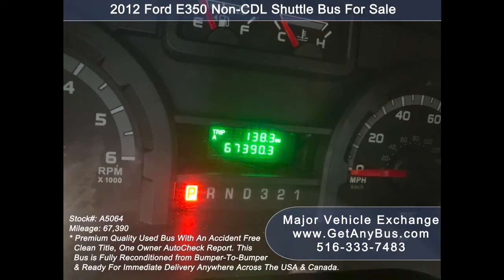Used Ford e350 Shuttle Bus For Sale | Why large families should buy a minibus?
What would a large family do, if they had to travel together to events or special occasions? Many Americans have large families with more than 7 members. And when the time comes to travel together chances are you want to get in more people from your extended family, friends, neighbors, etc. Either large families run out of luck and do get travel together or they have to hire several cars to get to their destination. Hiring a vehicle can be a quick fix but what if the family wants to have a weekly, bi-weekly, monthly, or even quarterly get together? Now it becomes expensive and a big hassle. Hiring several cars is a hassle. Hiring big buses is expensive. Moreover, the vehicles may not be available overnight and large families will be forced to return home by the end of the day. When it comes to overnight trips or stays and weekend get-togethers, large families have to own their vehicles. Most companies do not offer the flexibility, privacy, and the option to ride on demand when hiring 3rd party vehicles. Large families have to follow strict policies set by the vehicle owners.

In order to avoid these situations, large families can buy a minibus for all their transportation requirements. A new bus can cost $50,000 and upwards with all the bells and whistles but used buses for sale are far more affordable. A used ford e350 shuttle bus for sale can accommodate up to 15 passengers including the driver. This is more than sufficient for the entire family and will still have some seats left for extended family members, friends, neighbors, etc. Their seats can be flipped over to make space of heavy luggage. You can put almost anything in the bus when it has flip seats for example furniture, lawnmower, bike, bicycles, etc. Normally all buses have forward-facing seats but when you buy a used ford e350 shuttle bus for sale, you can ask the dealer to remove the seats and rearrange them along the periphery of the passenger cabin. This will not only increase the legroom for every passenger but the family members can face and talk to each other and even move all around the passenger cabin without any hindrance.

Owning a personal family bus is indeed a luxury and large families should always opt for it over other modes of transportation. Apart from rearranging the seats the family can convert their used ford e350 shuttle bus for sale into a recreational vehicle. A couple can modify their bus into a full recreational vehicle by installing water tanks, refrigerators, microwaves, stove, bed and couch. But a large family requires more space for its members. So they can opt for partial conversion of their bus fitting in only those appliances that are vital for the group for overnight stays.

Many owners have used their buses for more than 5 years without hassle or major inconvenience. All they need is regular maintenance every 6 months even if the bus appears to be in good shape and functions great. This is because when you buy a used ford e350 shuttle bus for sale from a licensed dealership, they will fully recondition the bus before selling it. Reconditioning literally means the detailed examination of each and every part and equipment of the bus. Any component that fails this inspection is either repaired or replaced with a better component. This replacement can be with new parts or used whichever is best suited to the vehicle. Because of this reconditioning process, the used bus for sale gets a fresh new life and it can live with its new owners for a lifetime. Buying a bus from a dealership can be expensive compared to an individual seller but its worth the price in the long run. Owners don't have to worry about fixing and repairing the bus themselves or finding a good repair shop to get the job done. The dealership does everything for them. After buying all they have to do is maintain their vehicle on regular schedules. And when the bus is no longer needed it can be sold back to the dealership from where it was purchased in the first place. All dealers are ready to buy back their buses at a reasonable price. This is the fastest way to get rid of the bus rather than make it sit idle for several months or years in search for the perfect buyer. And many dealerships stay with the buyers throughout the entire process of buying, owning, and disposing of their bus. Staying connected with the dealerships is vital in the bus ownership process.

If you want to know more about a used ford e350 shuttle bus for sale then contact Major Vehicle Exchange and ask for Charles Kaufman at today!